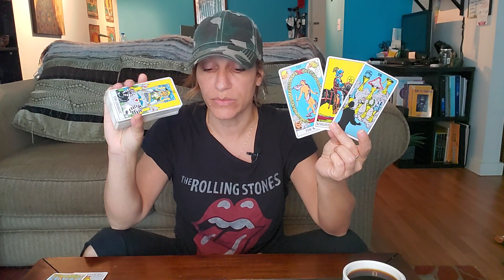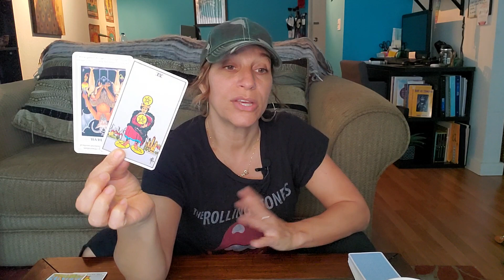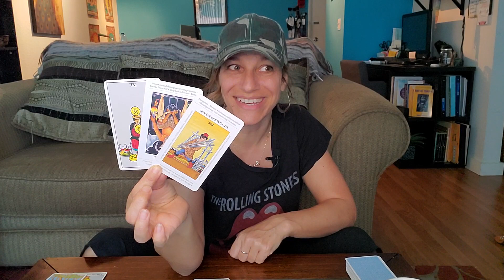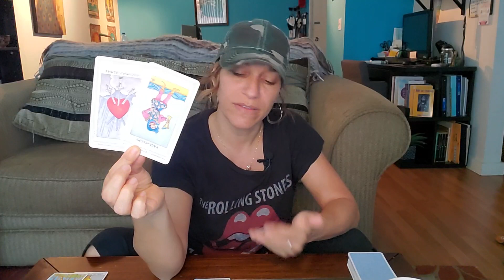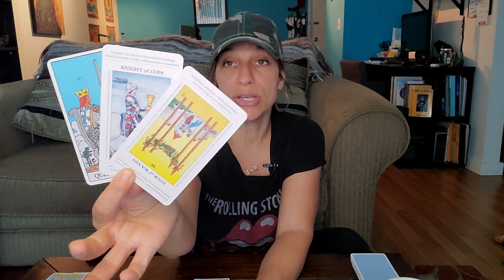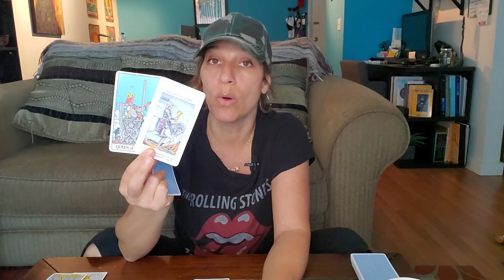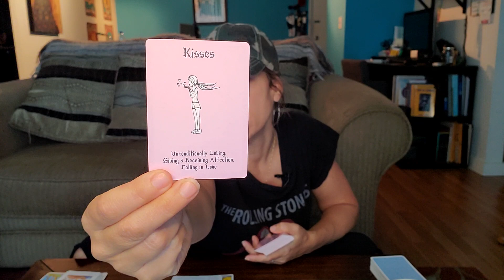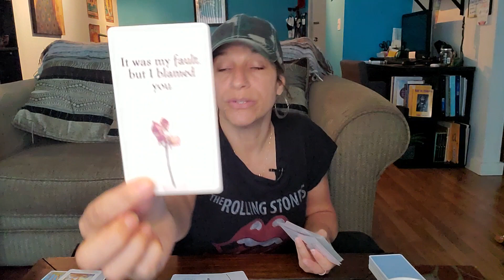❤️ Aries - They are sloppy & not telling you this. March love reading 2022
This is a general intuitive oracle/tarot reading for your sign of Aries

The energies are general so if they do not resonate with you please check the readings for your rising and moon signs. General means, anything can come through in the reading and not everything will resonate for every person so take what resonates for you and leave what does not.

I AM CURRENTLY  NOT DOING ANY PERSONAL READINGS.

🦁🌻❤ My personal Instagram : @issafiyah74